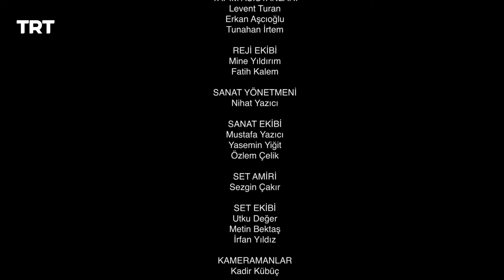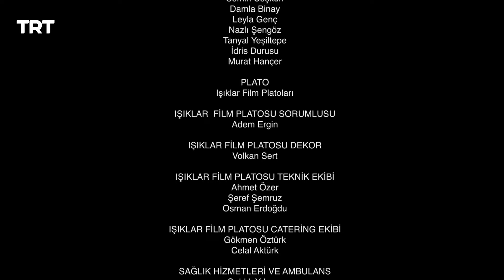İncir Ağacı 139. Bölüm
1970'lerin Türkiye'sinde sosyo-ekonomik zorluklar içinde yaşayan Ocak ailesinin hikayesini anlatan "İncir Ağacı" dizisi. Cemal Ocak, sahip olduğu oto tamir dükkanıyla eşi ve dört çocuğunu geçindirmeye çalışmaktadır. Aile, yaşadığı sıkıntılara rağmen bir arada kalmaya çalışır. Cemal Usta, ailesini bir arada tutmak ve evlatlarını korumak için çaba sarf eder. Ocak ailesi, birbirine sıkı sıkıya bağlıdır ve yaşadıkları zorluklara karşı direnç gösterir.